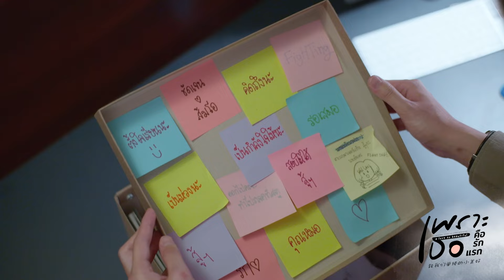[Behind The Scenes] หวานส่งท้าย เอาให้มดขึ้น | เพราะเธอคือรักแรก A Love So Beautiful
“เพราะเธอคือรักแรก A Love So Beautiful”
รับชมย้อนหลังครบทุกตอนทาง VIU